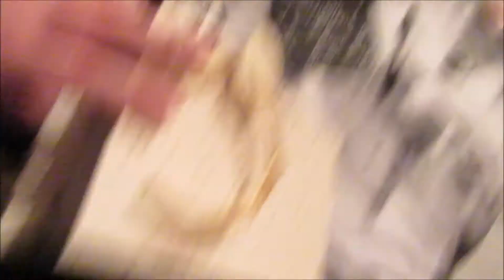I'M SO PROUD OF HER! - VLOGMAS DAY 20 | More Mie ♡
Hello everyone! So today we saw Brodie perform! Hope you enjoy!:)